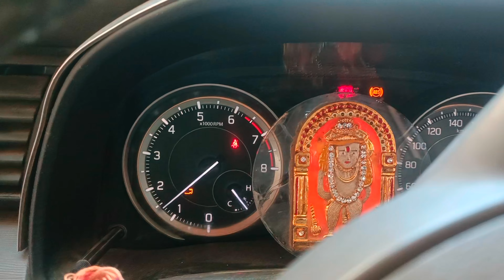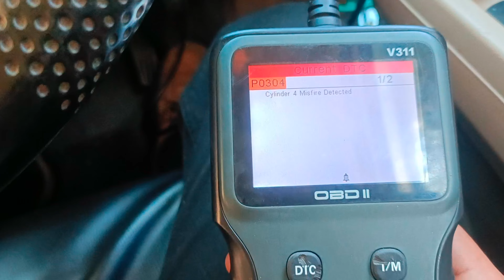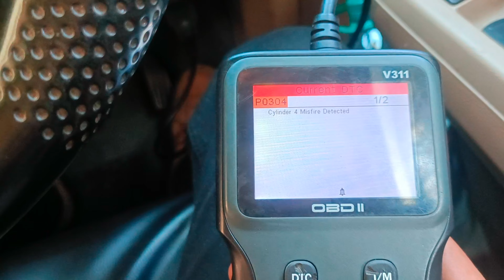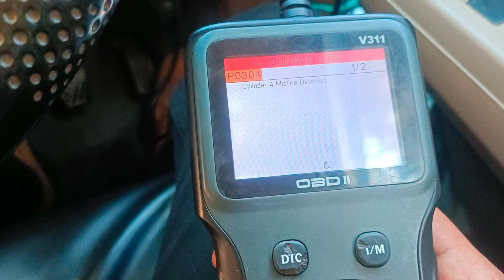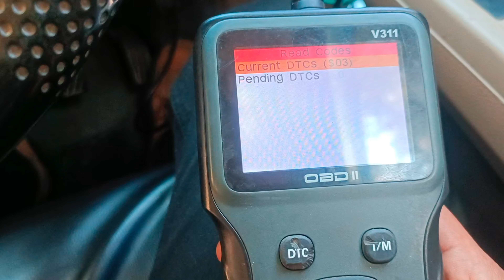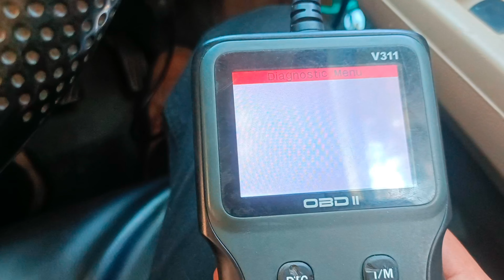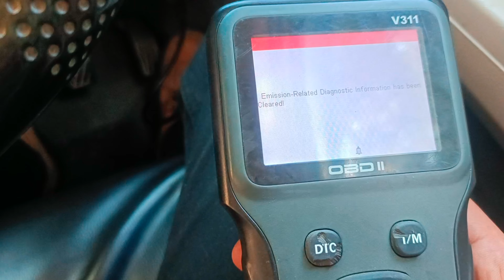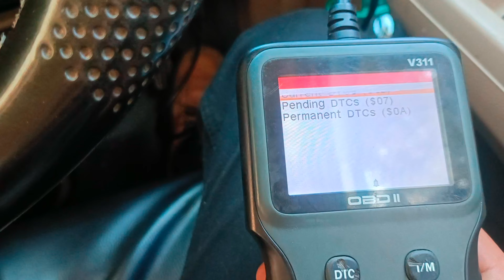p0500 vehicle speed sensor malfunction | p0500 speed sensor code